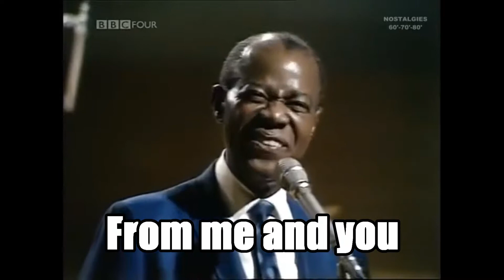Louis Armstrong on Impeachment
Is this blasphemy? I think it is, but we live in blasphemous times, calling for blasphemous actions.